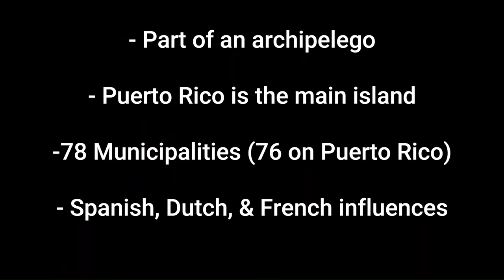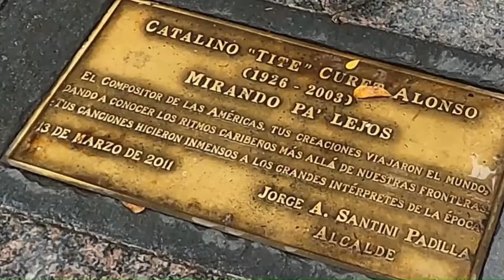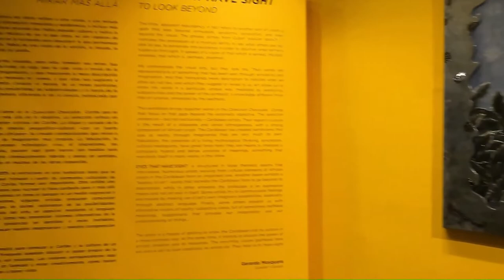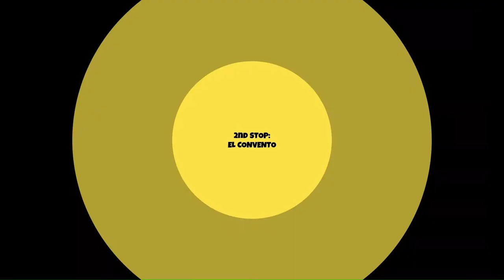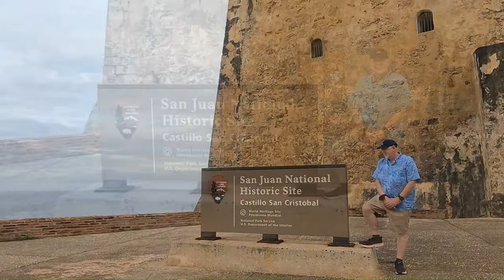Caribbean (#3): We Walked it ALL! Yummy Food in Old San Juan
Welcome to PART 3 of our Caribbean adventure v-log series!  The ship docked in Old San Juan, Puerto Rico, and after an exhilarating triple adventure in the Dominican Republic the day before, we were eager for a leisurely tour of the city, complete with delicious food and drinks.

Our tour guide, Elliot, impressed us with his extensive knowledge of Puerto Rico, making our exploration even more enriching.

NOTABLES: Today's adventure not only introduced us to Elliot and his expertise but also allowed us to catch up with Joe, Christy, and their son Riley from our Dominican adventure. We discovered their fantastic datil pepper sauces business in St. Augustine (Dat's Nice!)—definitely worth checking out!

(Technical Note: Apologies for the inconsistent audio and visuals in some parts of the video. We suspect the GoPros got waterlogged during the Triple Adventure and took time to dry out.)
Part 1: SETTING SAIL; the Norwegian Sky adventure begins.
Part 2: RAVINE JUMPING, ZIPLINES, & DUNE BUGGIES at the Damasaguas Waterfalls in the Dominican Republic.
Part 3: THIS VIDEO!
Part 4: CHILLAXING in St. Maarten, Dutch Caribbean.
Part 5: SWIMMING & FEEDING STINGRAYS in St. John's Antigua.
Part 6: SNORKELING in St. Kitts & Nevis.
Part 7: SCUBA diving in St. Thomas, including a stunning wreck dive with the Cartanza Senora.
Part 8: ZIPLINING at Great Stirrup Cay

THE MORE YOU KNOW:
Join us as Charles and I embark on a 10-day Caribbean cruise, squeezing every adventure possible into our itinerary, from ziplining to hiking, swimming, food tours, snorkeling, and scuba diving. And let's not forget the unforgettable skydiving experience! 🚢🏝️
Hopefully, these vids will make you feel like you were there with us!